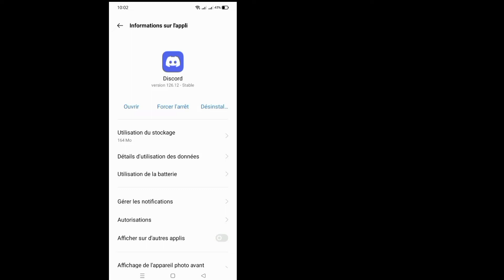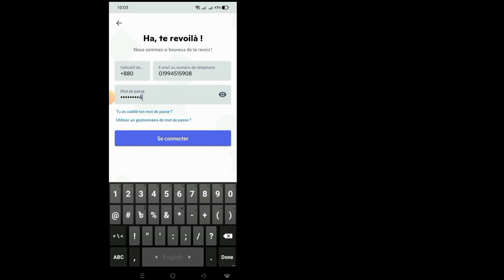Comment réparer une erreur de connexion dans Discord | Résolu Sing in problem discord (2022)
Dans cette vidéo, je vais vous montrer comment corriger l'erreur de connexion dans Discord (2022) Alors continuez à regarder la vidéo complète sans sauter...